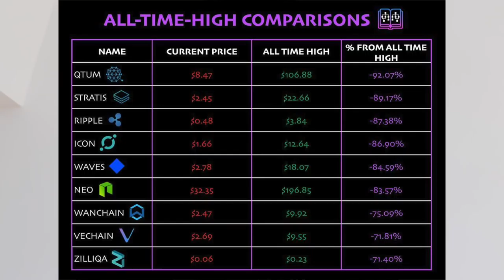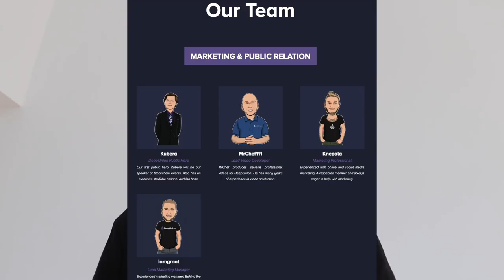DeepOnion Summer Update - $10,500,000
-bitcoin price
-altcoin
-top altcoins